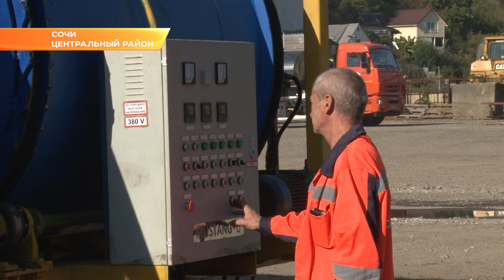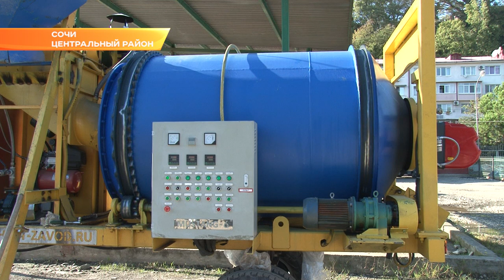Водоканал в Сочи запустил асфальтный мини-завод. Новости Эфкате